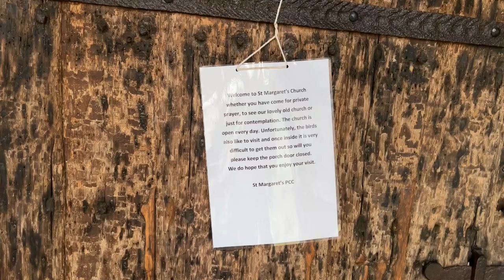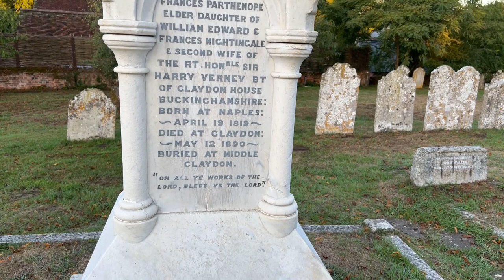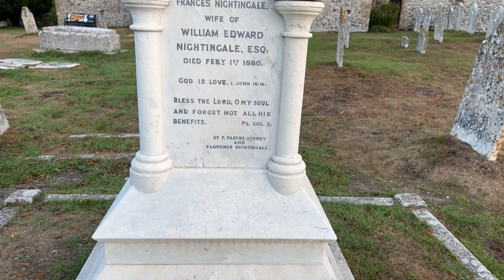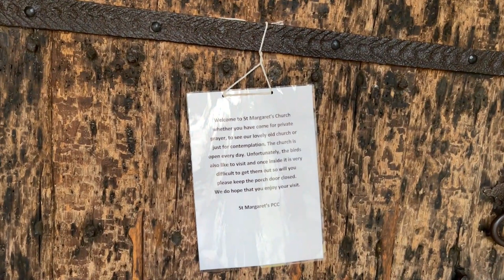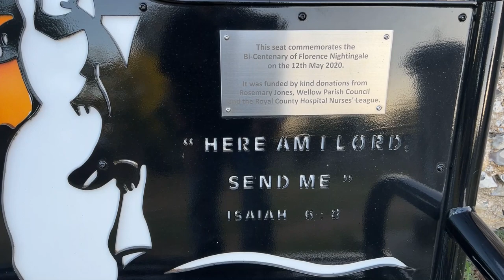Florence Nightingale's Grave - Famous Graves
Today's Famous Grave  I go to visit The lady of the Lamp and Nurse Florence Nightingale.

Florence Nightingale 12 May 1820 – 13 August 1910) was an English social reformer, statistician and the founder of modern nursing. Nightingale came to prominence while serving as a manager and trainer of nurses during the Crimean War, in which she organised care for wounded soldiers at Constantinople.